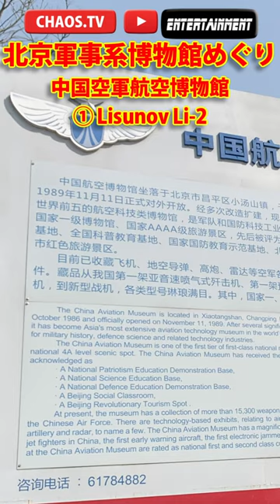【中国軍事博物館めぐり①】 さぶかるカオスTV 338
さぶかるカオスTV公式アバター さぶ里奈さんグッズ販売中！
☟《さぶかるカオスPX》

☟第2メインチャンネル さぶかるSUB